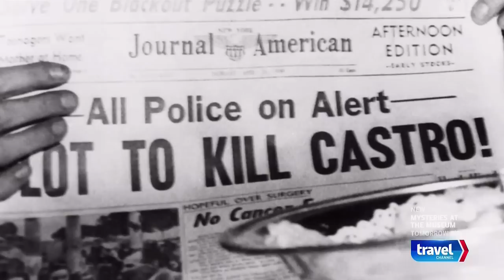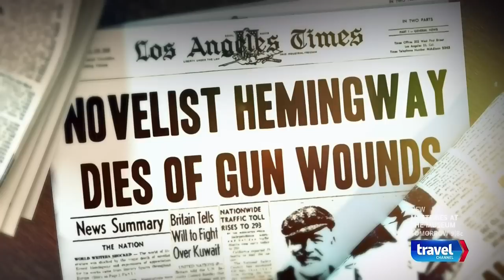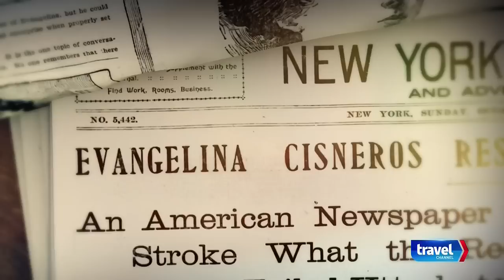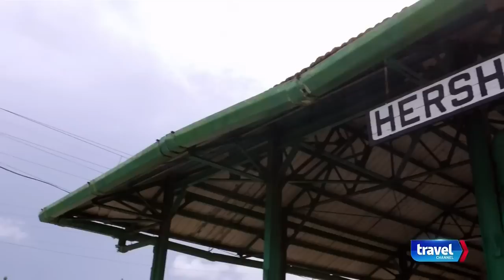Travel Channel UK - Mysteries of Cuba (2015)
Cuba is one of the world's most intriguing islands. Host Don Wildman travels to the island on a mission to investigate a historic hotel used as Fidel Castro's headquarters during the Cuban Revolution. Located in Havana, this hotel reveals a captivating tale of an attempted assassination of the communist leader. Next, Don travels to a small fishing village where famed writer Ernest Hemmingway once resided. In this quiet town, Hemingway's home preserves the memory of the American icon who may have been involved in clandestine activities during his time there. And Don explores the Plaza de Armas, the oldest public square in the city. The Plaza de Armas is a reminder of Spanish might in Cuba, but it is also linked to a daring American escape that inspired a war.